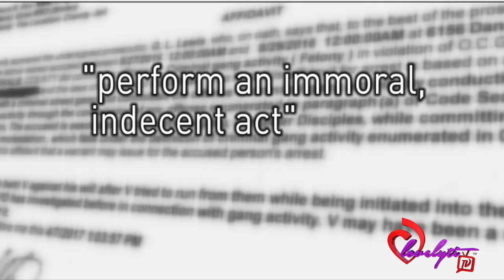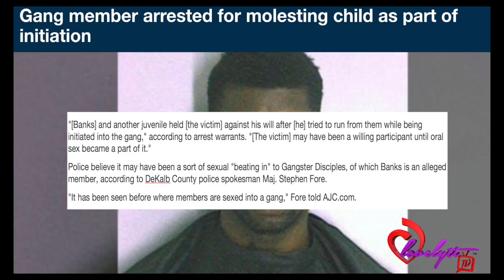GA Gang members m0lesting children as part of their sick initiation